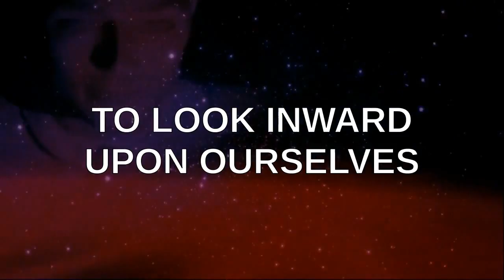PSEC - 2015 - Tools of Transformation (Kat, Kari, Jen & Mary - 2015-07-27) [hd 1280 x 720]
ABOUT: In this episode of "Paradigm Shift - An Educational Comedy" that we have titled as "PSEC - 2015 - Tools of Transformation (Kat, Kari, Jen & Mary - 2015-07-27)" -- Katerina Edwards (Katerina Edwards Roy), Kari Light, Mary Adams and Jennifer Pennington speak on Truth Finder Network about being the change you want to create both for yourself in your own life as well as in the world, using tools of transformation. These tools are concepts and ideas designed to make it easier for you to identify your own societal dichotomies, come clean with yourself and move into being the person you would prefer to be, but without driving yourself completely neurotic in the process.

Participants List: Katerina Edwards (Katerina Edwards Roy), Kari Light, Mary Adams, Jennifer Pennington
Applicable Hashtags